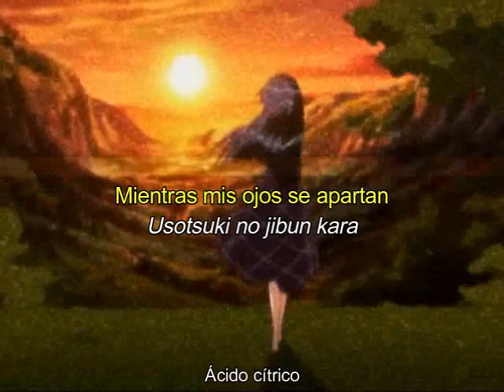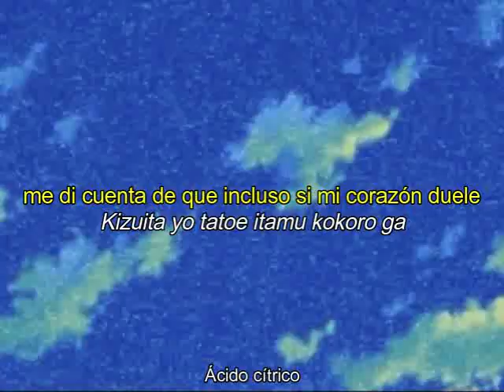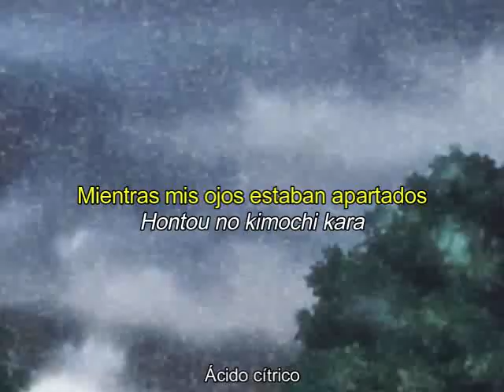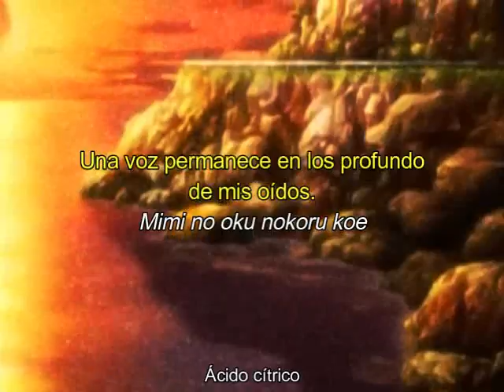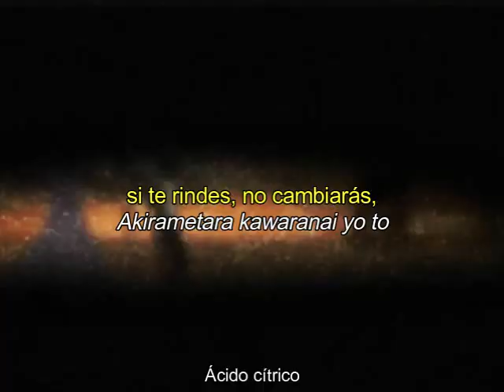H2O footprints in the sand - Ending (Sub Español)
No soy propietaria de las imágenes o audios utilizados, todos los derechos van a sus respectivos dueños.

Anime: H2O FOOTPRINTS IN THE SAND
Capítulos: 12
Género: Psicológico, romance, supernatural